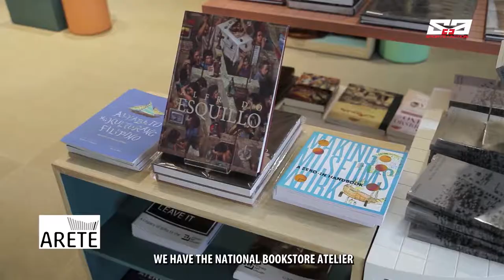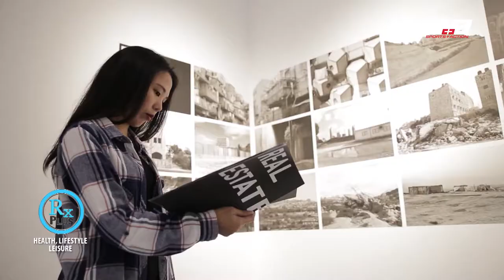RX PLUS- RXPLORED- ATENEO ARETE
Explore a place where you can let your imaginations soar and learn new things that could benefit your community or your fellow men. Get to see the Arete in Ateneo De Manila. This was featured on the weekly TV show- RX Plus, last June 29, 2019 (Saturday/ 8 am). It aired over ABS- CBN: S and A, channel 23.